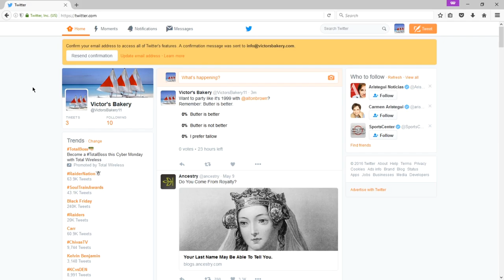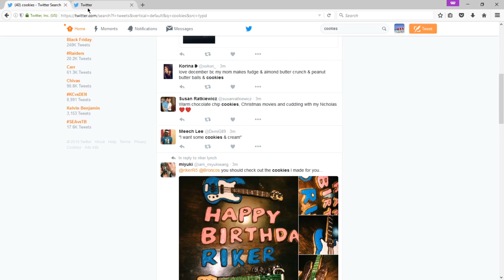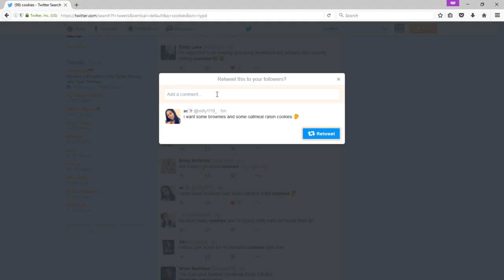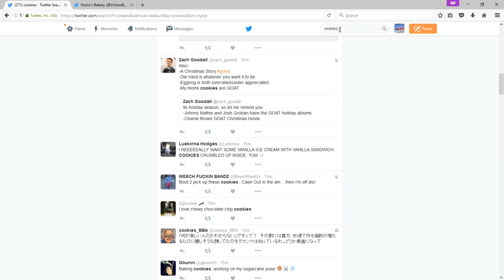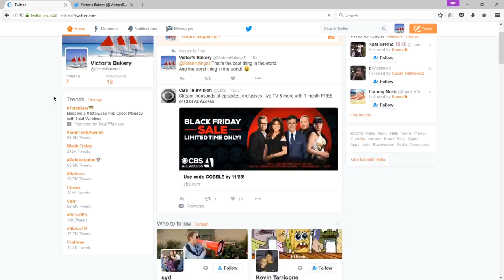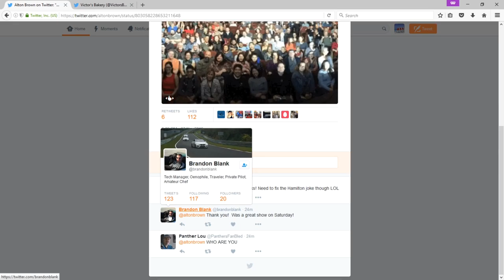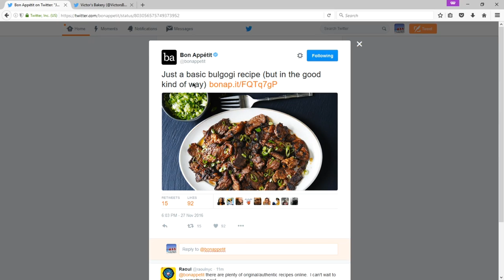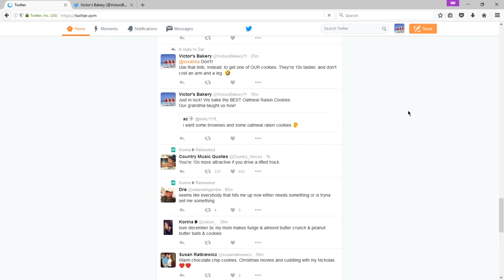Social Media for Business Week 1- 6 - How to Build Followers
Building followers on any social network is crucial: They are your captive audience. Here are several strategies for increasing your followers on twitter.